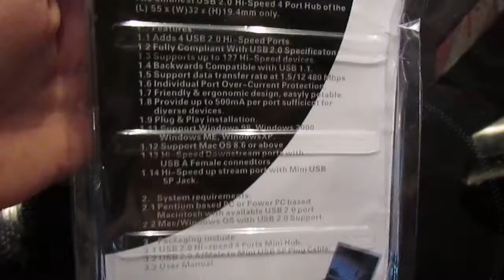1-to-4 4-Port USB 2.0 Hub Adapter Splitter